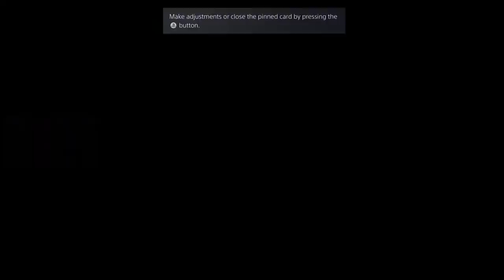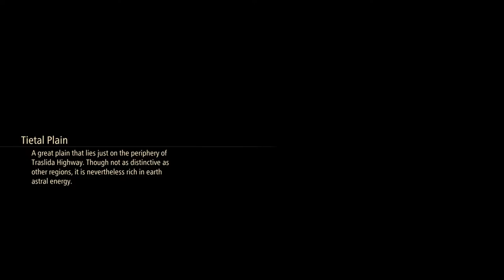Tales of arise demo Ps5